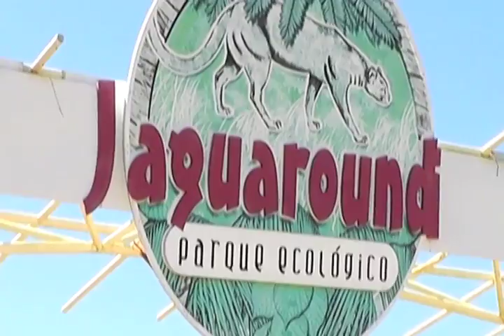Autoridades Ambientales en Coatzacoalcos han rescatado 8 cocodrilos de la especie Moreletti.